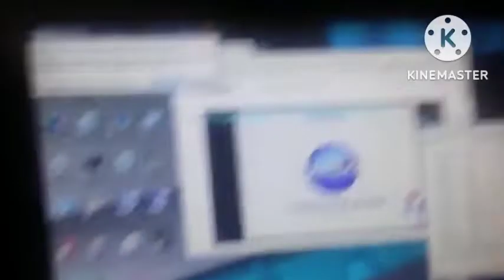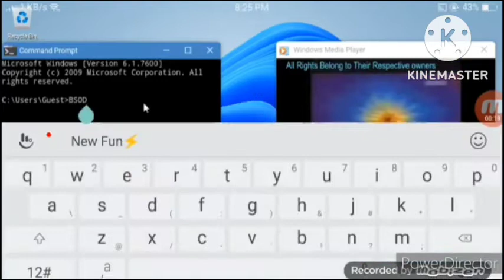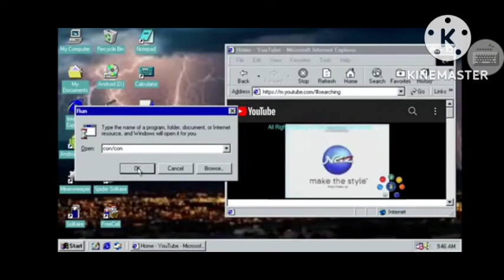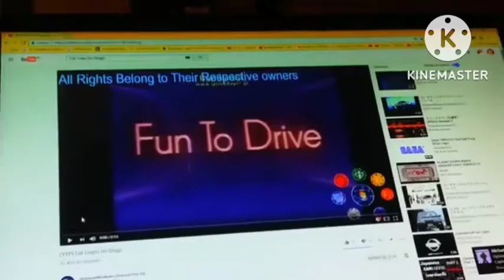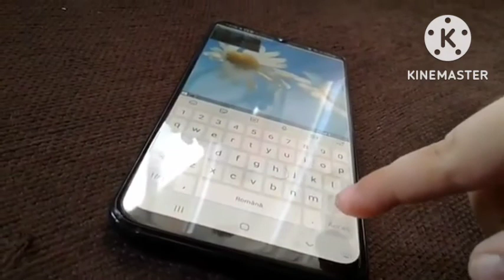BSOD Compilation part 2. YTP Car logos do drug has BSOD